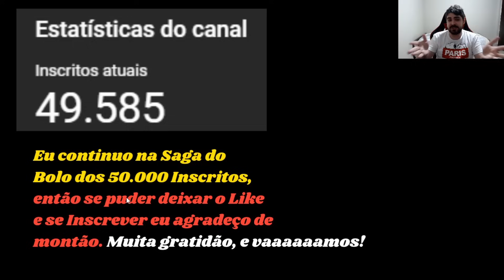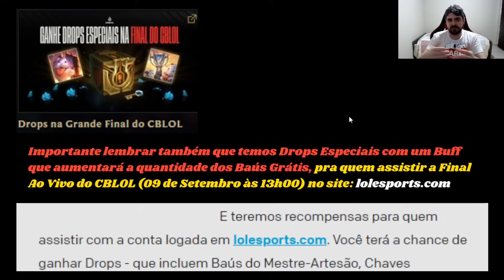FAÇA O RESGATE! 3 PRÊMIOS GRÁTIS PARA TODOS + RECOMPENSAS ESPECIAIS BUFFADAS NO LEAGUE OF LEGENDS!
Pegue todos os Prêmios Grátis e Recompensas de Baús Hextec, Mestre Artesão e Ícones nos Drops da Final da LEC e CBLOL no Lol!